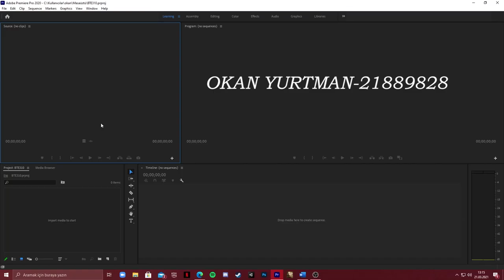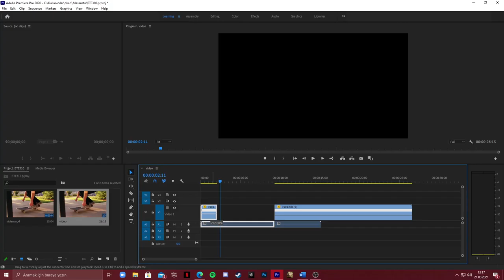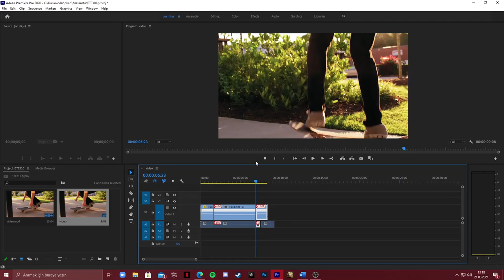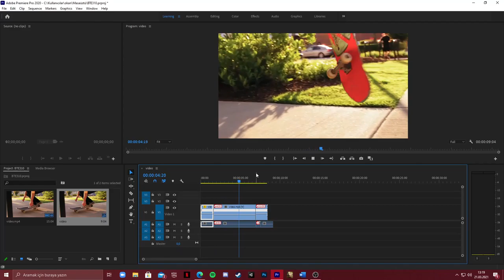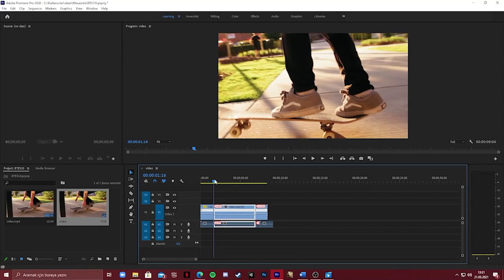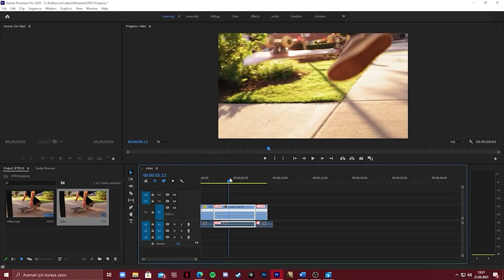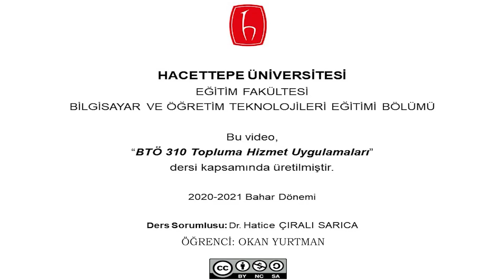Adobe Premiere Pro Video Yavaşlatma ve Hızlandırma işlemleri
Hazırlayan: Okan YURTMAN